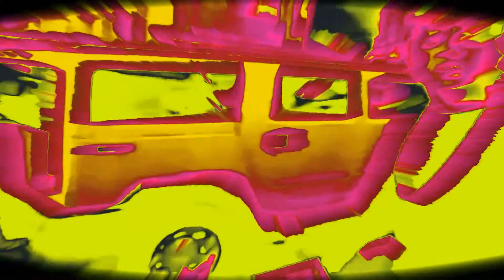AciremA DupkA V Sarceto Original Video 9D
dupka dupka v sarceto adrenalina navliza bolkata e golqma no sarceto e stomana nqma da prodam az moeto tqlo az ne sam jigolo zagorqlo za meso
dupka v sarceto adrenalina navliza bolkata e golqma no sarceto e stomana nqma da prodam az moeto tqlo az ne sam jigolo zagorqlo za meso

predaden e toi no prodaljava jenata koqto obi4a6e ve4e toi ne ebava vidqh kolko struva6 za dve sedmici smqna ti si selqnka i 6te si ostane6 takava sednala na bmwto s toq selski 4ep po dobre li ra4ka negoviq negoviq predmet ne moga da povqrvam s kakvo sarce si ti 4e ti me zameni s romska rojba idva6ta ot kvartala glavata ople6ivqla toq e ebasi pedala sega ve4e znam za6to veselin be6e taka toi znae6e 6to za stoka si ti no ti me zabludi s 4ernite si o4i osmivka i pre4eska dobro otno6enie otvatre s sarce idva6to ot zmiisko qice kakav be6e toq s o4ilata krie si liceto za da ne mu svetne nosleto 30 godi6en sega ve4e si nameri ba6ta ti i toi ba6ta ti i toi ba6ta ti i toi mogat da badat nabori

pripev

dupka v sarceto adrenalina navliza bolkata e golqma no sarceto e stomana nqma da prodam az moeto tqlo az ne sam jigolo zagorqlo za meso dupka v sarceto adrenalina navliza bolkata e golqma no sarceto e stomana nqma da prodam az moeto tqlo az ne sam jigolo zagorqlo za meso

vtori koplet ose6tam az omraza sarceto mi istina za 4as i polovina ve4e si sama v tvoqta igra tvoeto mom4e ve4e ve4e hi4 ne go ebe moje ve4e da leti6 gore v oblacite vtori kato mene nikoga nqma da nameri6 ebi se pravi se pravi kakvoto iska6 no nedei da zabravq6 4e ot lubovta nqma izhod vsi4ko se vra6ta rano ili kasno ne moje6 ti samo da darji6 mom4etata izkaso no koe me boli nai mnogo ot vatre e 4e mi kaza sbogom moq lubov vsi4ko be6e laji v tova saob6tenie ti prosto si dade tvoito zatapqlo mnenie sre6nala si go ti na svatbata po na4ina po koito az te sre6nah az te sre6tnah u doma no za6to pone ne be6e 4esna govori6 za pre4ina za da stane6 interesna pri4ina nqma no samo laji tvoq jivot e laja po dobre se gramni edin kor6um za mene i za tebe kravta mi te4e ranata zarastva druga 6te q izlekuva no az ti bqh veren do poslednata secunda pesenta e kam kraq AciremA stava zatvarq stranicata i otvarq vratata bez saznanie i li4no obrazovanie kazva istini s sinite si o4i